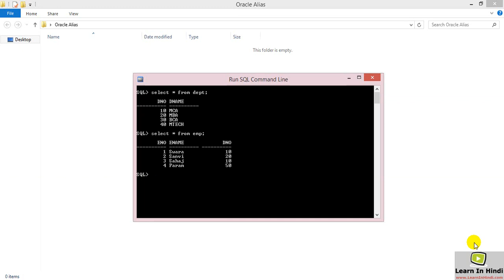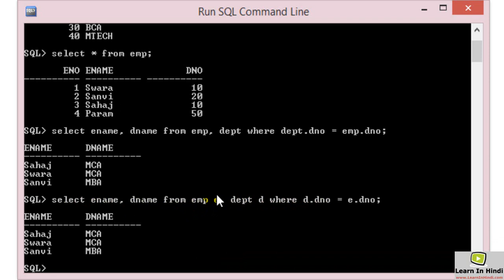26. Table Alias in Oracle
In this video you will learn about Table Alias in Oracle.  I will show you a simple query without table alias and then use a table alias to make it more clear.

Free Java Programming In Hindi Course

Free Oracle PL/SQL Programming In Hindi Course

Free C Programming In Hindi Course